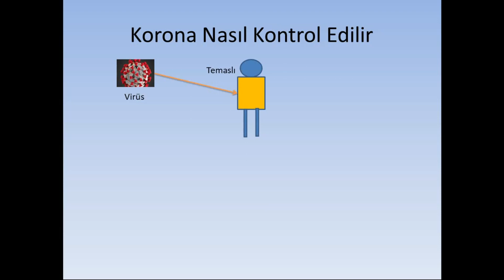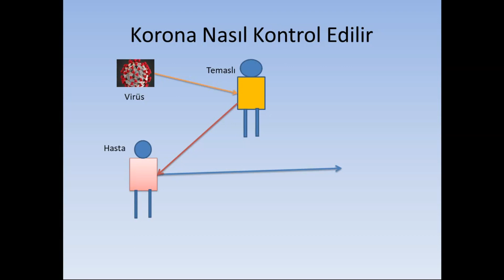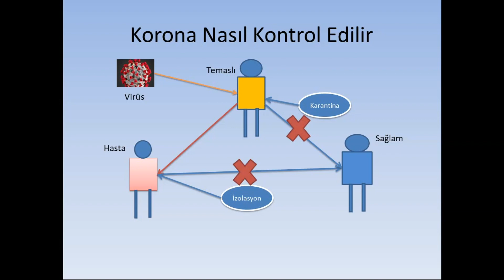Korona pandemisi nasıl önlenir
Korona salgını (pandemisi) nasıl önlenir
Salgın kontrolü, Korona, Corona, Temaslı, Hasta, Sağlam
Prof. Dr. Tacettin İnandı
Halk Sağlığı Uzmanı